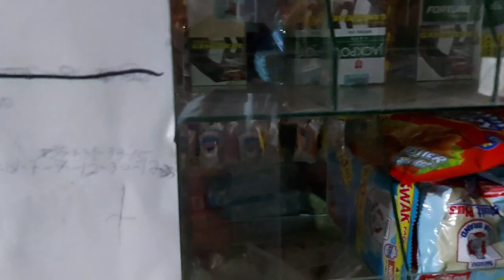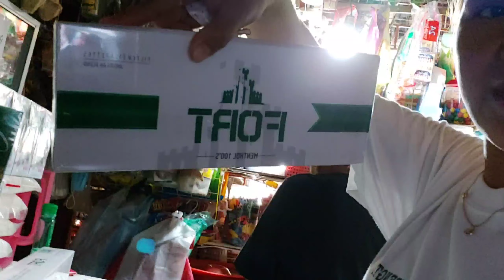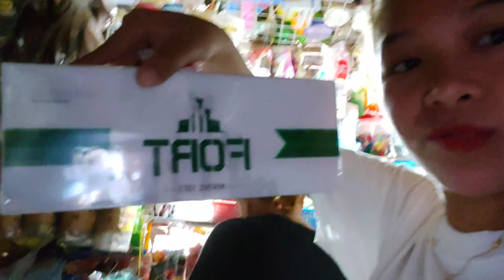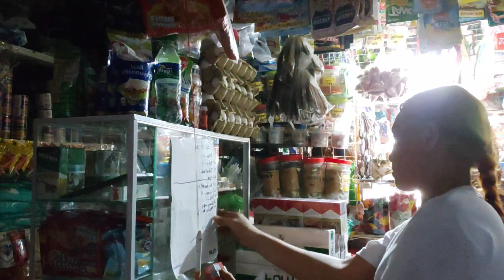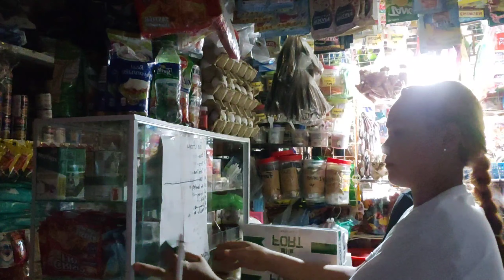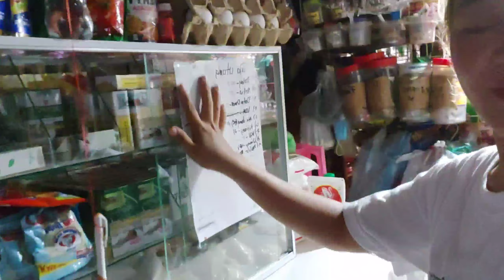98vlog SARISARI STORE UPDATE SA PRESYO NG SIGARILYO